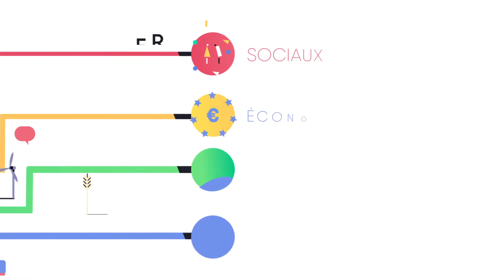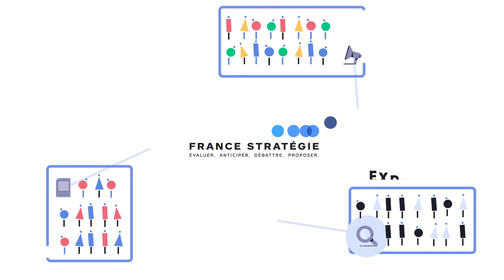France stratégie - film présentation